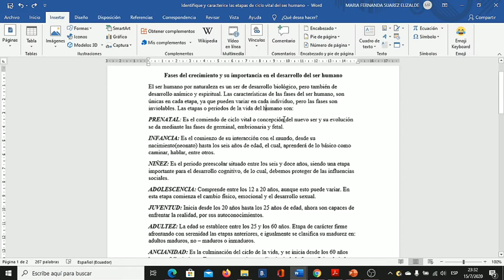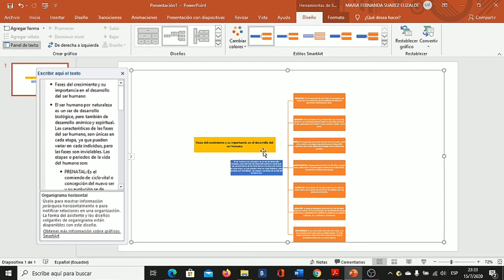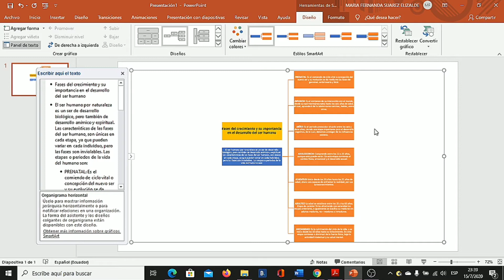Mapas conceptuales realizados automáticamente en POWERPOINT